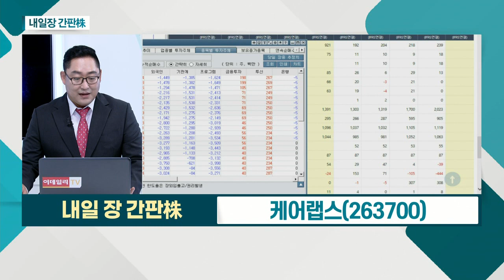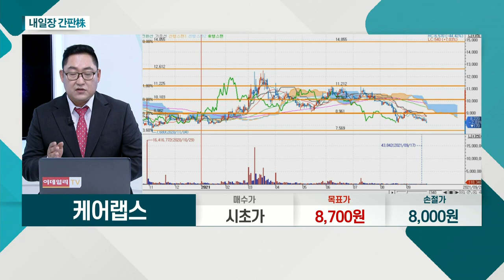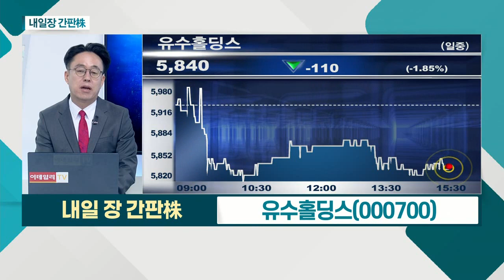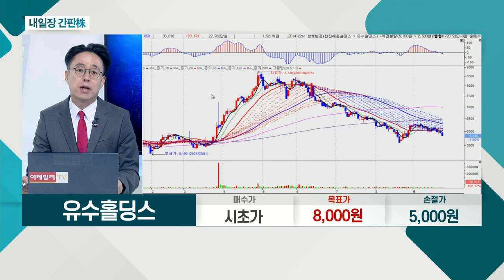케어랩스(263700), 유수홀딩스(000700)_내일장 간판주 (20210928)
케어랩스(263700)
- '굿닥' 등 헬스케어 미디어 사업 영위
- '굿닥', 원격 의료 플랫폼 중 1위
- 원격 의료 등 10월 국정감사 핵심 '쟁점'
- 코로나로 재택 치료 확대… 원격 진료 필요성↑

유수홀딩스(000700)
- 배당ㆍ자사주 매입 등 적극적 주주환원
- 현금 확보 후 자사주 장내매수
- 실적 턴어라운드 긍정적